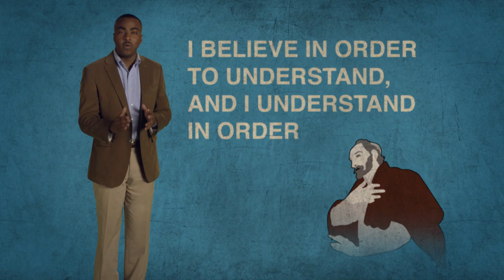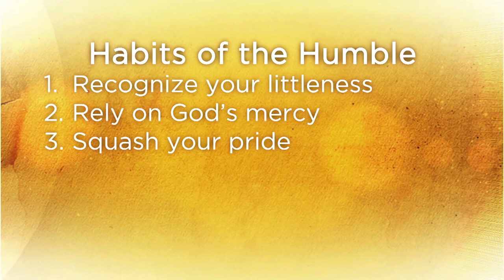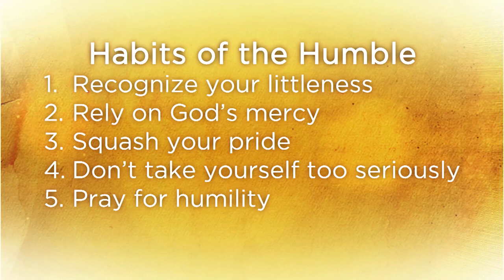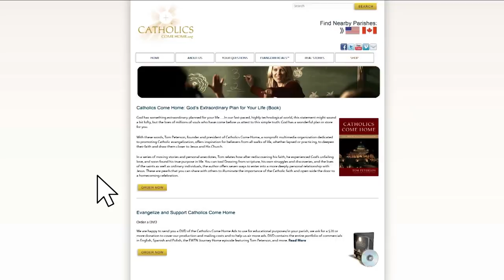Catholics Come Home | Season 5 | Episode 9, Fr. Henry Atem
In this episode, we will meet a cradle Catholic, who was born and raised in Cameroon Africa. After
moving to the US, this young man drifted away from Church.

While working at a gas station convenience store during his university years, our lapsed Catholic met a holy priest who helped him home to his Catholic faith, and a priestly vocation!

Like everybody else in this series, today’s guests came home to the Church, by responding to the call of the Holy Spirit.

I’d like you to meet, Fr. Henry Atem.

Witness the stories on location of Atheists, Agnostics, Converts and Reverts who have come home to Jesus and His Church.

Filmed on locations across the United States and Canada, with amazing stories of atheists, agnostics, converts and reverts who all came home to Jesus and His Catholic Church.